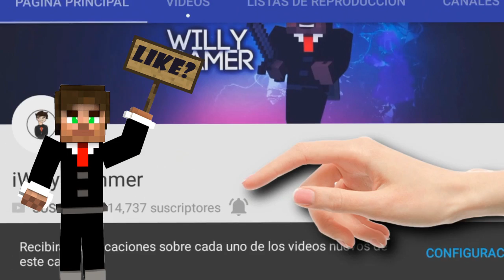SALIO! LA TEXTURA FIDGET SPINNER PARA MINECRAFT PE 1.1!! - (MINECRAFT POCKET EDITION 1.1 OFICIAL!!)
☛ ¡Abrir Descripción! ☚

▶DESCARGA AQUÍ LA TEXTURA:
Solo disfruten esta épica textura de Spinners!